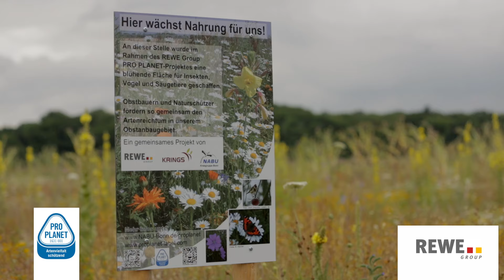Pro Planet Apfeltreffen 2015: Ohne Bienen keine Äpfel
Ohne Insekten keine Früchte - das wissen auch die Obstbauern unserer PRO PLANET-Äpfel. Daher bringt die REWE Group seit 2010 Erzeuger mit Vertretern des Naturschutzbunds Deutschland (NABU), der Bodenseestiftung und Birdlife International zusammen. Gemeinsam möchten wir die konventionelle Landwirtschaft nachhaltiger gestalten.

Konkret heißt das: Das Nahrungsangebot für Insekten im blütenarmen Sommer verbessern und zusätzliche Lebensräume für die Bestäuber schaffen. Mit Unterstützung des NABU legen die Obstbauern Blühflächen an, pflanzen Hecken und stellen Nisthilfen für Wildbienen auf.

Mit Erfolg: Studien belegen einen sprunghaften Anstieg der Artenvielfalt in den untersuchten Gebieten. Gebietsweise haben sich sogar sehr gefährdete Arten wieder auf den Plantagen angesiedelt.

Einmal im Jahr treffen sich die Projektpartner zum gemeinsamen Erfahrungsaustausch, so auch am 8. Juli in Köln. Dabei steht jedes Mal auch eine Exkursion zu einem Anbaugebiet auf dem Plan. In diesem Jahr haben wir gemeinsam mit den Projektpartnern Apfelplantagen im Rheinland besichtigt.